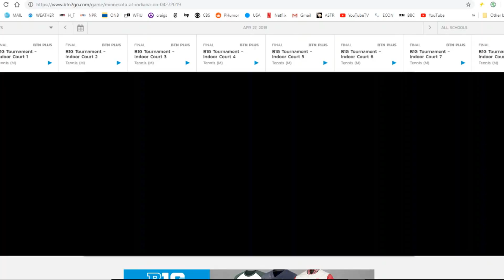Indiana Minnesota Baseball 04/27/2019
Matt Lloyd's walk off home run gives Indiana Baseball the victory over Minnesota in Bloomington, Indiana April 27, 2019